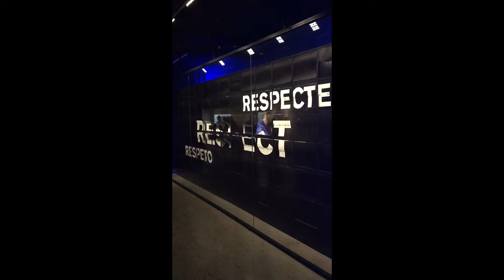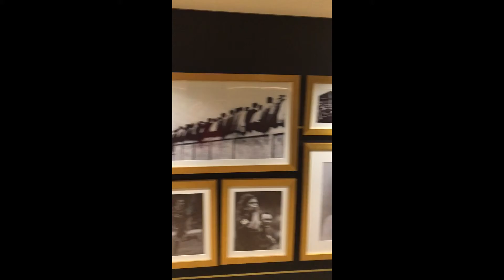Camp Nou Stadium Tour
Barcelona stadium tour